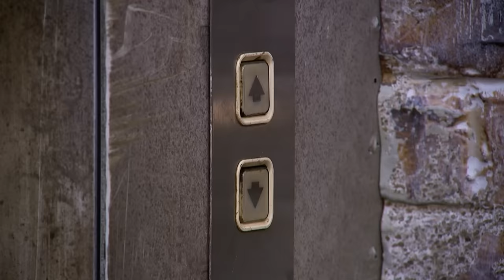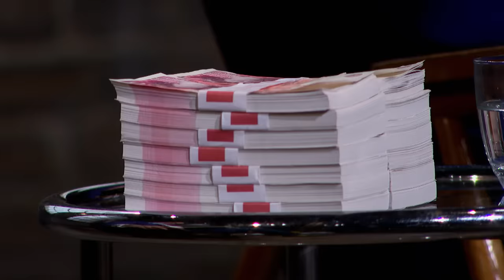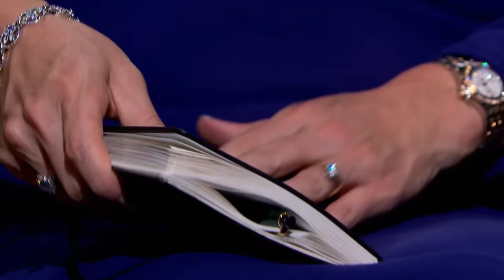"No Clinical Research To Back Your Medical Claims" | Dragons' Den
Mike Fisher and Shane Monahan entered The Den in hopes of gaining investment for their "easy to use" back pain reliever, 'Gravity Life' - the company that crafted the tool designed to treat back pain billed as the "revolutionary orthopaedic system."